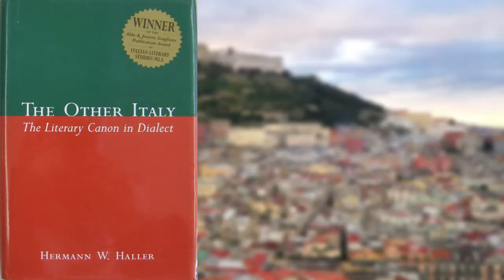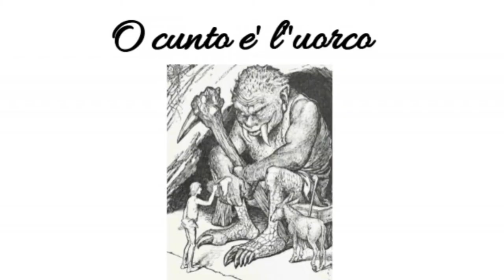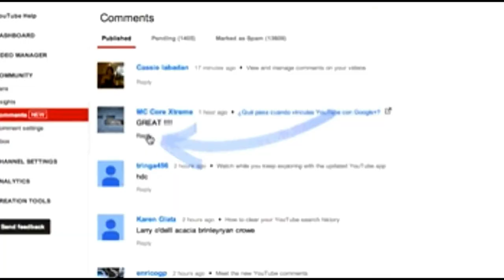Our Top Ten Neapolitan Books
In this video, we will show you our favorite books based on 'La Lingua Napoletana' (the Neapolitan Language), and books about Naples and Campania. We will learn a little about the books and why we really recommend them. We will discuss literature such as dictionaries, cookbooks, novels, stories, manuals, and more. These are our favorite books that we recommend you read if you like the Neapolitan Culture and Language, but please let us know your favorite books in the comments!

Note: This is not our video about 'Neapolitan Literature', and that will be discussed in greater detail in a future video. Also, our list is not in any particular order, so stick around for the entire video!

COMMENT with your favorite Neapolitan books, or with any questions and thoughts,

- Your support is much needed for continuing our channel, Thanks!